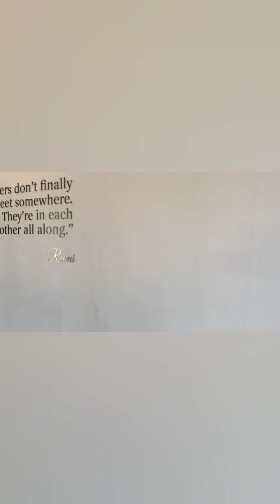we tried Habibi Restaurant in Haernetsburg everything was so tasty limpopo